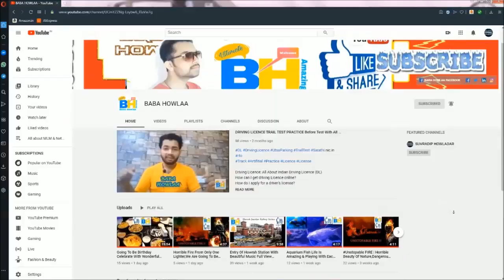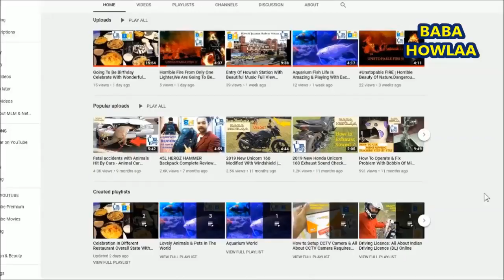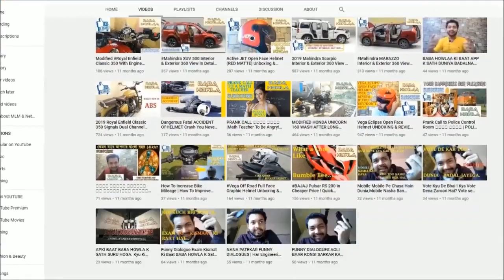ASMR Eating Chicken Biryani & Mixed Hakka Noodles | Man Vs Food | Party Night With Amazing Feeling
2020 Birthday Celebration With Amazing Feeling,
Chicken Biryani & Mixed Hakka Noodles in Hotel part-2,
it is my amazing experience party,
party just wow!
discuss about many important issues in party,
you should be listen,
we are enjoy the party very much,
thank to my friend who is the birthday boy,
wonderful party night,

 BABA HOWLAA OTHER VIDEO LINK...

Yamaha R15 V3 Edition Quick Overview.
2019 New Unicorn 160 Touring Modified With Windshield.
Best in Class Aux Splitter Unboxing & How It Works?
Suzuki Gixxer SF 250 and 2019 Suzuki Gixxer SF.
Suzuki Gixxer SF 250 and 2019 Suzuki Gixxer SF Details Review.
2019 Lok Sabha Election Results: Why BJP Win?
FILL SYNTHETIC MOBIL IN ASHOK LAYLAND BUS.
2019 Fake call From SBI Bank about ATM verification.
Shocking Previous Jobs Of Bollywood Celebrities.
After Being Famous,How Bollywood Stars have Changed Overnight.
How To Make Spicy Chicken Gravy.
Top 5 Most Hottest Tamil Actresses(2019).
2019 Mahindra XUV 300 Interior & Exterior 360 View
2019 Hyundai Verna Interior & Exterior 360 View
Puppies doing Funny Things Try not to laugh
Mahindra Alturas G4 - the new Rexton
2019 Suzuki ACCESS 125 SPL Edition Review
Access 125 Exhaust Sound Check
Why Everyone Loves MIA KHALIFA ?
33L Wildcraft Uranus User Review After Few Years
Fail AC Train Glass Window.
Backpack Rain Cover Check With Water
Vesa Wall Mount Unboxing & Review
LG 20mp48hb Monitor unbox & review
Wildcraft Backpacks Unboxing & Close Shot Review
Motul Mobil unboxing From Amazon
HIKVISION Turbo HD IR Bullet Camera
DC POWER SUPPLY FOR CCTV CAMERA 12V~1A
CP PLUS CP-UVR-0801E1-CS 1080P Full HD
Aquarium Fish Life Is Amazing
Horrible Fire We Are Going To Be Crazy
Birthday Celebration With Chicken Biryani
My Youtube Journey From First Day

WITH BABA HOWLAA.
JOIN US...

asmr,
asmr community,
mukbang community,
asmr mukbang,
food,
foodie,
food tv,
food channel,
food arms,
relaxing asmr,
chewing sound,
food show,
eating video,
ASMR eating,
ASMR foods,
fast food,
biryani,